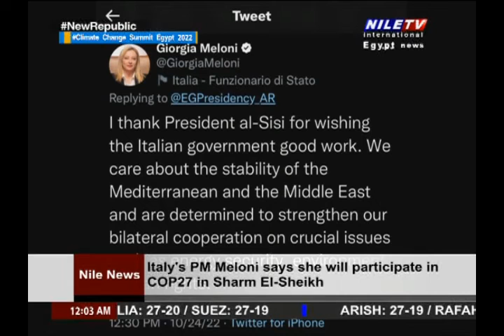Panorama 29 10 2022 12AM